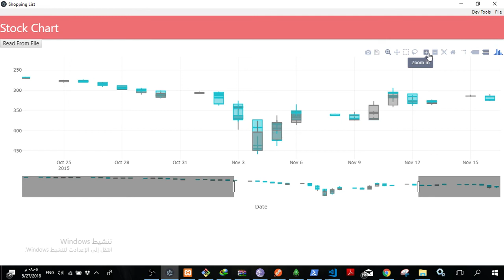قريبا اطلاق اول منصة مختصة للتحليل الزمني .............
اول  منصة عريبة  متخصصة بالتحليل الزمني  للعملات الرقمية  قريبا  جدا  سوف يتم الاطلاق
المنصة مرمجة بالكامل بأيدي عربية و جهود عربية بحتة الاصدار الاول قريبا